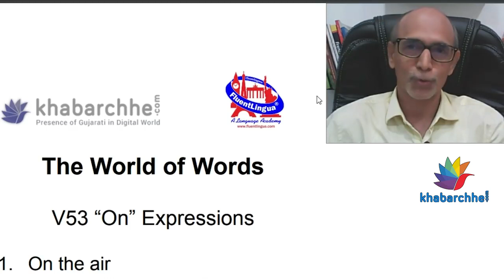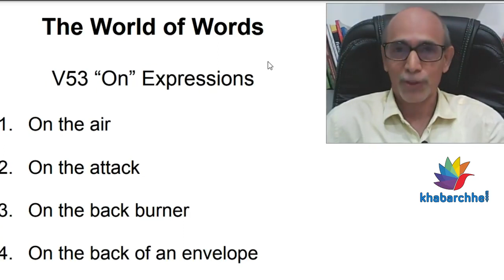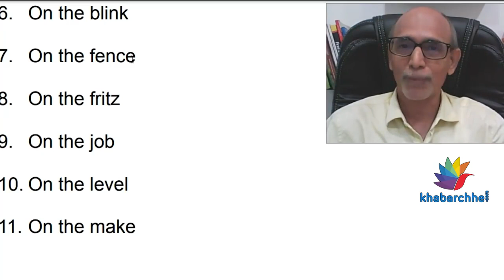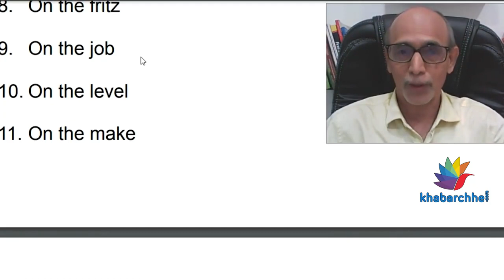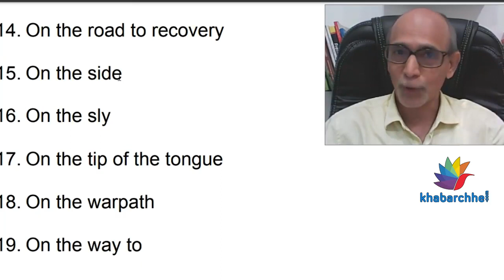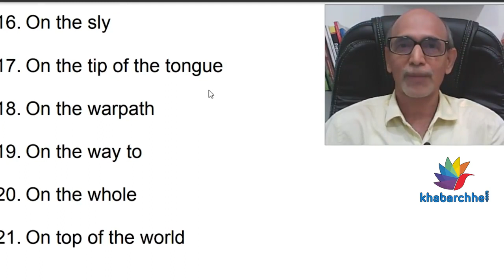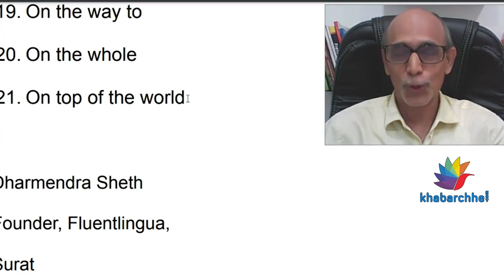V53 On શબ્દથી બનતા અંગ્રેજી શબ્દો, જાણો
Every preposition has many expressions with a variety of words. Let's study expressions containing "on" followed by "the". The list is not exclusive, I mean, there are many more that you can add to the list.